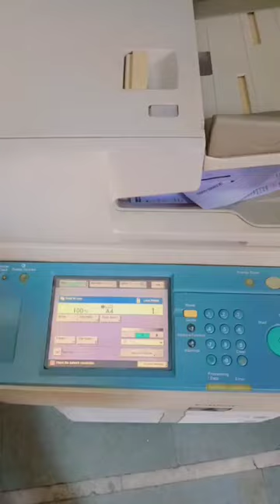photo copier machine canon 6000